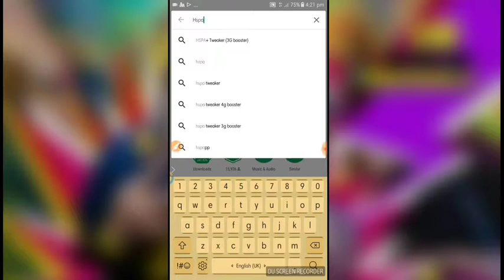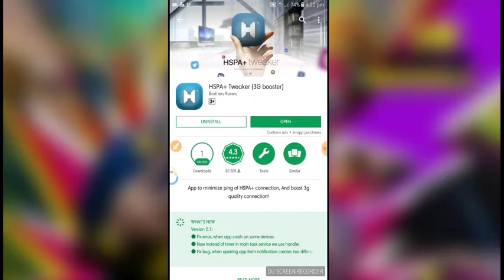3g/4g network boosts.